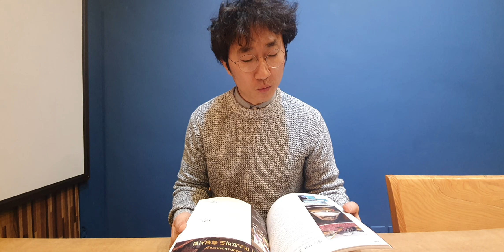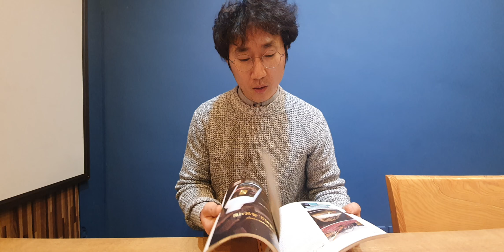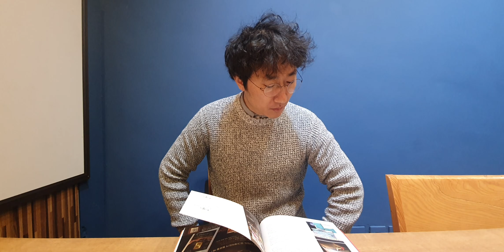[텐트커피]시나몬게이트 무산소발효 로스팅 팁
원두납품,로스팅교육,출장교육(본인로스터),바리스타교육

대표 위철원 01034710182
홈페이지 로스팅수업​ 원두납품​ 출장로스팅교육​(본인로스터로) 로스팅컨설팅​ 위철원​